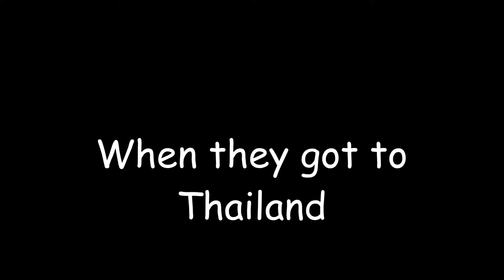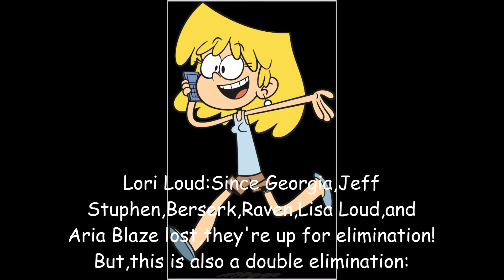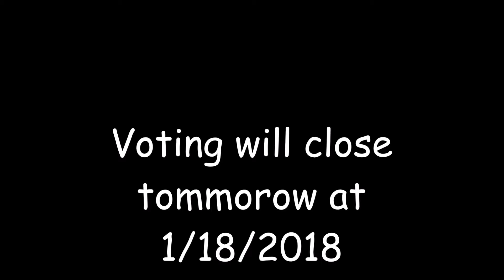Character Elimination:All Around The World Season 8 Episode 14(VOTING CLOSED)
Thailand is up!India is next
Note:I already put Lisa Loud to win the prize!If you want Lola Loud to win the prize,I can give you guys another chance